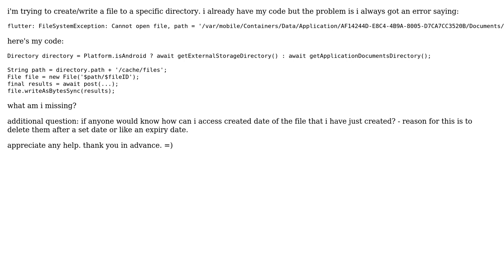flutter: how to create/write a file to a specific directory path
With thanks & praise to God, and with thanks to the many people who have made this project possible! You are responsible for your own actions.